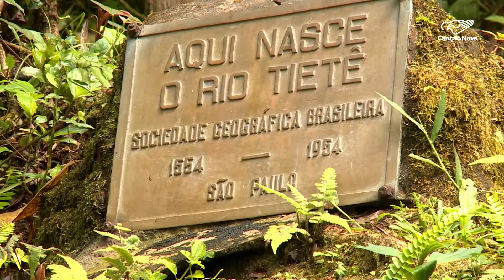Seca na Amazônia alerta preservação de mananciais em SP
Na Amazônia, 62 munícipios estão em situação de emergência por causa da seca, segundo a Defesa Civil do estado. Nos últimos dias, o nível dos rios começou a subir, mas a estiagem afetou mais de meio milhão de moradores. A seca na região amazônica serve de alerta para o cuidado e a preservação dos mananciais. Em São Paulo, um dos rios mais importantes do estado nasce limpo e depois sofre com a poluição.

Deus abençoe!